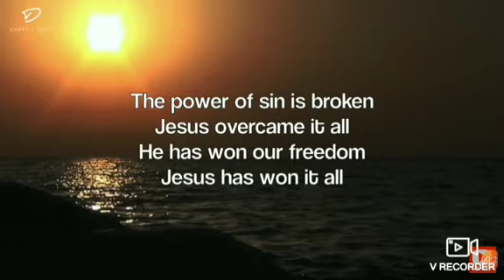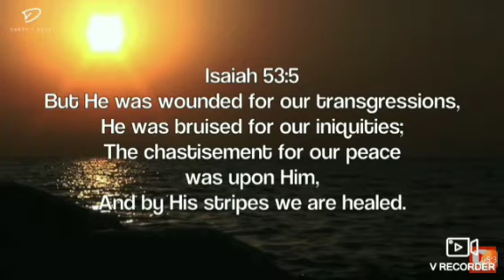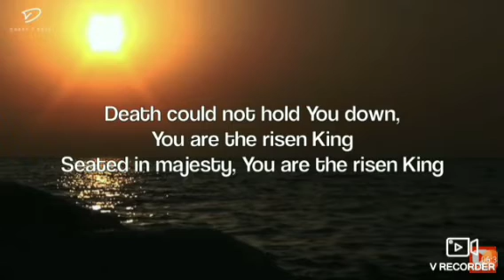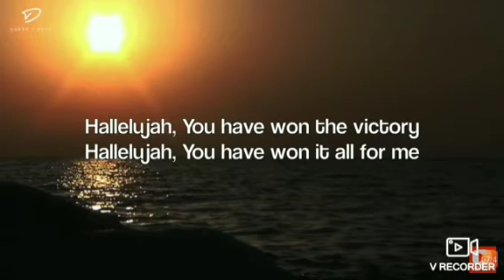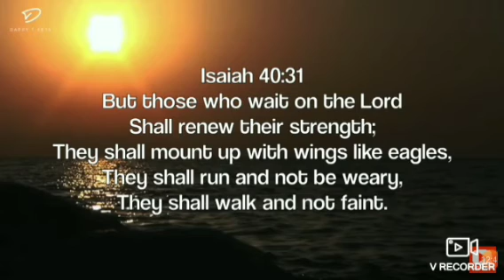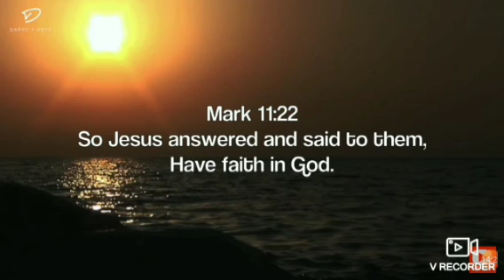Daily Prayer in Malayalam during Covid-19 pandemic season-June 26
Gina Vijayabhaskar